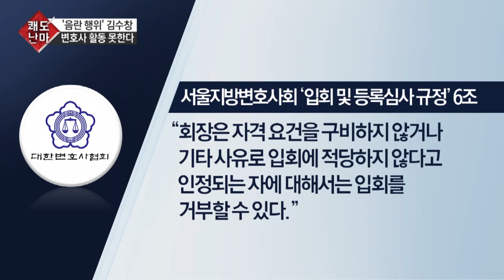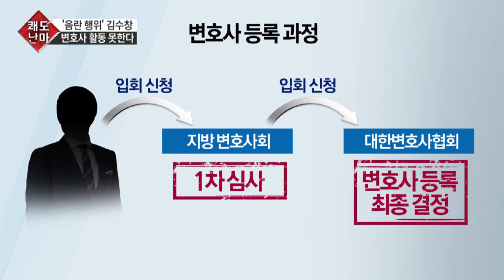'음란행위' 김수창의 주홍글씨, 변호사 활동은?_채널A_쾌도난마 815회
쾌도난마 '음란행위' 김수창의 주홍글씨, 변호사 활동은? 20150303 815회 채널A

출연 : 전옥현 前 국정원 제1차장, 황태순 정치평론가, 김경진 변호사, 조수진 정치부 차장

김수창 前 제주지검장, 변호사 활동 당분간 못한다
'음란 행위' 김수창, 변호사 등록 '사실상 거부'
대한변협, 법무부 대신 변호사 등록 업무 맡아
김수창, 법무사·공인중개사도 안 되나?
박연차 게이트 연루자·스폰서 검사도 변호사 등록
김수창, 정신과 치료 서류 미비로 등록 못 해
사건 발생 1년도 안 돼 변호사 신청... 너무 이르다?

'쾌도난마' 매주 월~금 오후 4시 20분 방송

〈평일〉
08시 00분 라디오쇼 정치시그널 (유튜브 라이브)
08시 50분 김진의 돌직구 쇼
10시 20분 김진의 더라방 (유튜브 라이브)
12시 00분 뉴스A 라이브
15시 50분 강력한 4팀
17시 20분 뉴스TOP10
19시 00분 뉴스A

〈주말〉
12시 00분 토요랭킹쇼·뉴스A 라이브
17시 40분 뉴스TOP10
19시 00분 뉴스A